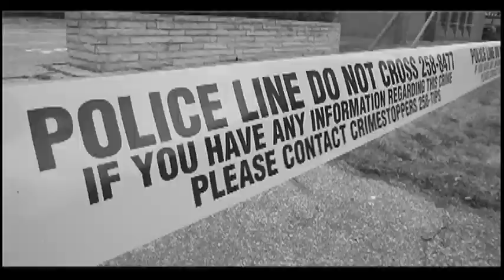Windsor Clients Discuss Failed Investments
Lori Wright and her boyfriend Matthew Pare talk on Wednesday, Feb. 20, 2013, about how they are fighting an order to pay the Canada Revenue Agency more than $120,000 after filing their taxes through the Fiscal Arbitrators. They were referred to the discredited tax organization after signing up with DSC Lifestyle Services, a personal finance company that owes millions to investors in Windsor and across the country.